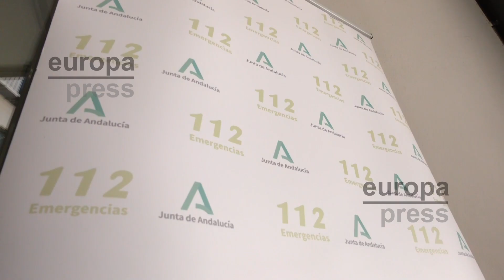El Centro de Emergencias del 112 de Málaga trasladará su sede para mejorar los servicios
El Centro de Emergencias del 112 de Málaga trasladará su sede al edificio Forman, situado en el Parque Tecnológico de Andalucía. Así lo ha anunciado este lunes el consejero de la Presidencia, Administración Pública e Interior, Elías Bendodo, en el acto de celebración por el XX aniversario del Servicio de Emergencias 112 en la que se ha hecho entrega de distinciones provinciales a personalidades y entidades.